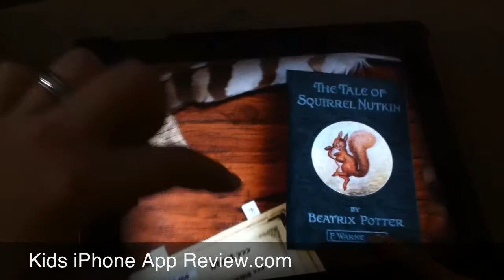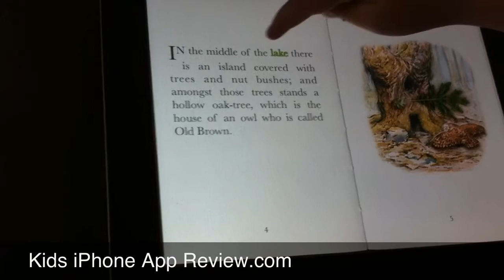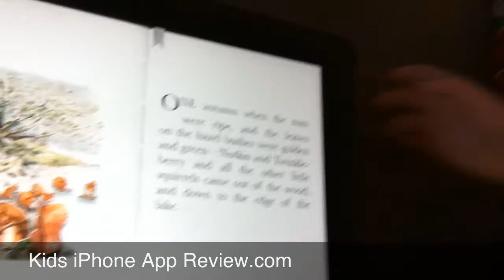PopOut! The Tale of Squirrel Nutkin by Loud Crow Interactive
Kids iPhone App Review.com reviews apps written for kids with our kids so you do not have to. Today we look at PopOut! The Tale of Squirrel Nutkin by Loud Crow Interactive